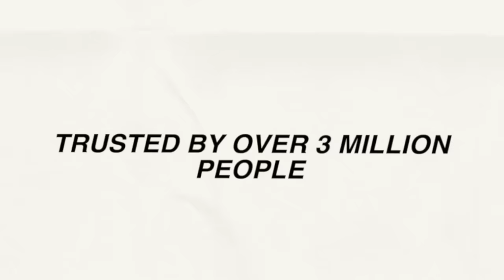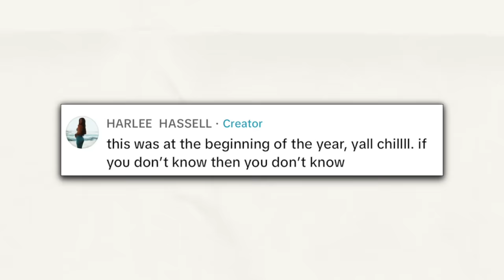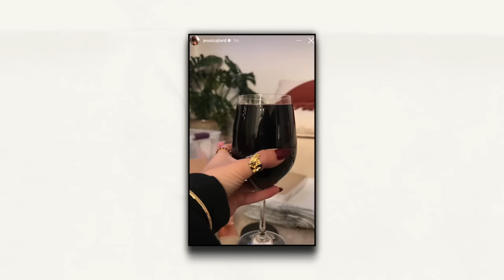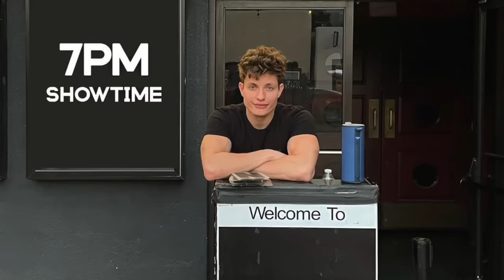MATT RIFE IS DONE (exposed by brooke and tana)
If you’re ever injured in an accident, you can check out Morgan & Morgan. Their fee is free unless they win.